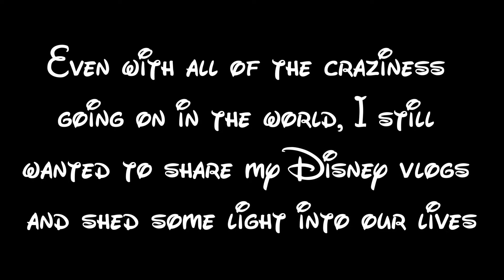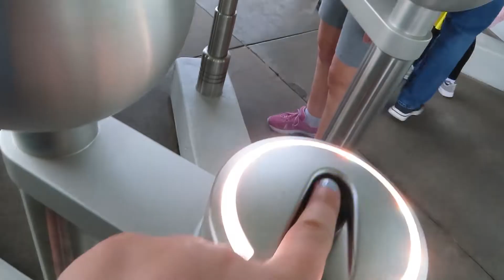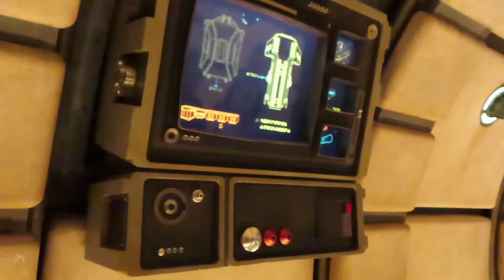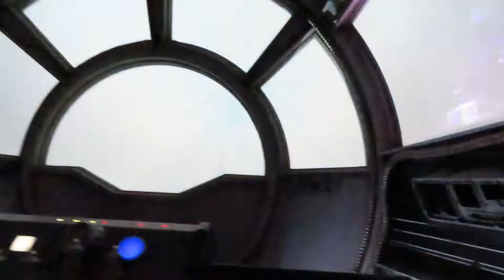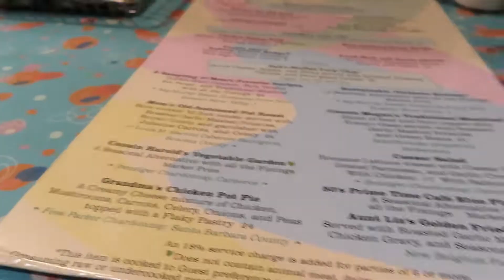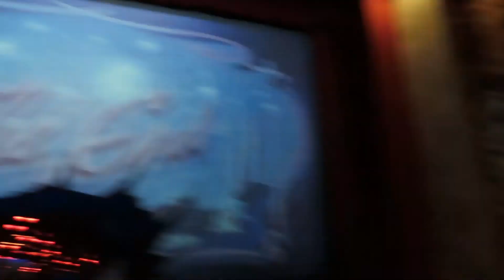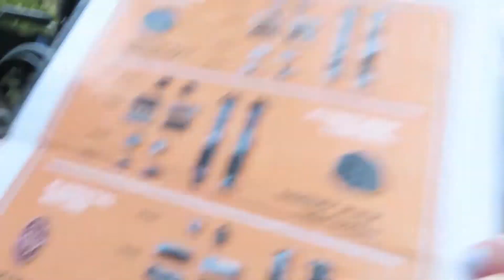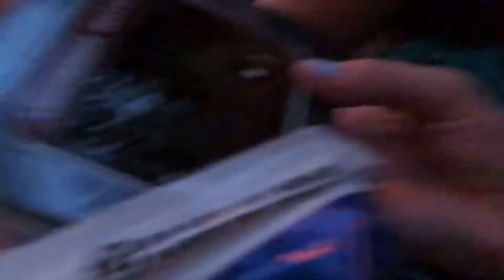A DAY FULL OF STAR WARS: disney world hollywood studios vlog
Hey everyone bonus video this week! I couldn't wait to share my Hollywood Studios vlog with you all! It was a day full of Star Wars and it couldn't have been better! Full videos of me building my droid and Andrew building his light saber will be up soon!